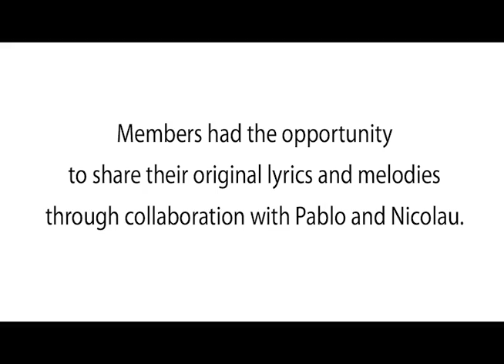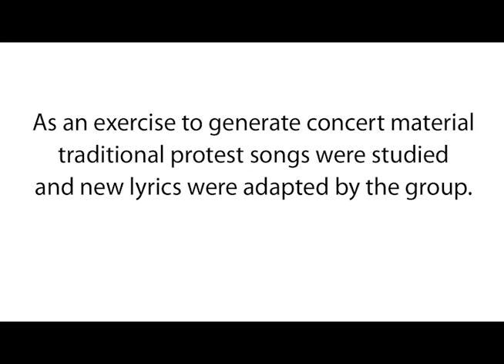El Club de Protesta Workshop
2011 El Club de Protesta / The Protest Club

El club de protesta consists in the creation of an association and activity center focusing on the repurposing of the protest song. Focusing primarily on the Latin and North American traditions of the protest song and on current issues surrounding immigration, El Club de Protesta consists of a series of public workshops organized in collaboration with Hudson Guild, a community center based in Chelsea. It culminates in public concerts with professional musicians.

Special thanks to the High Line for their collaboration and venue as well!

Video by Adam Kaynan